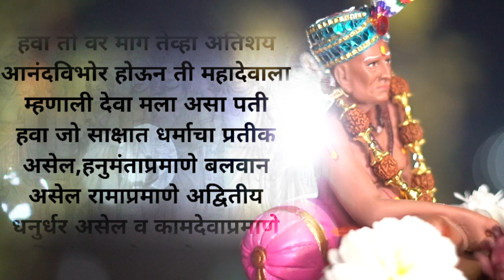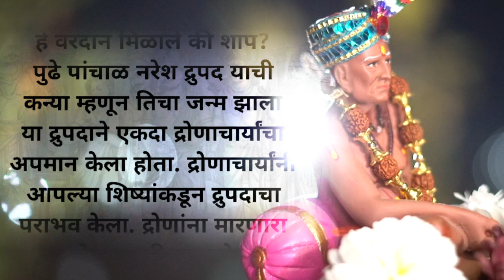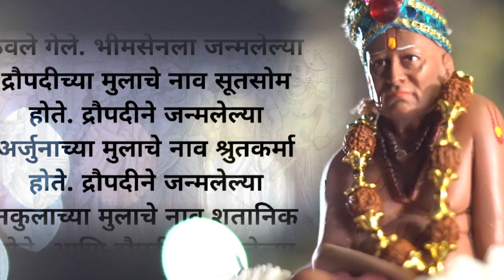द्रौपदीला पाच पती का होते ? महाभारतातील कहाणी मराठी | story@sevasadhana